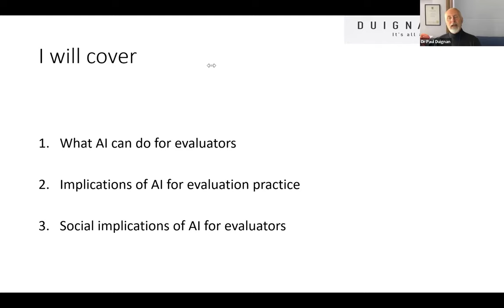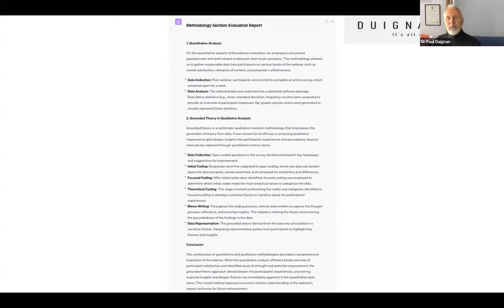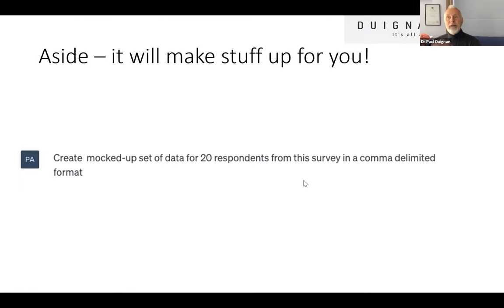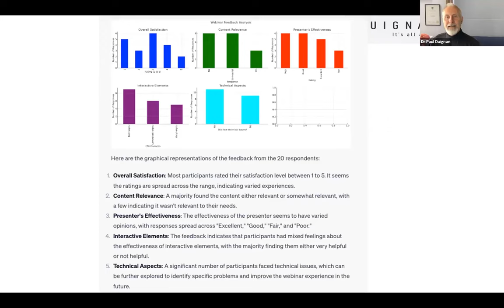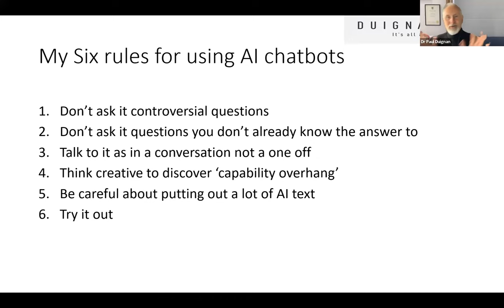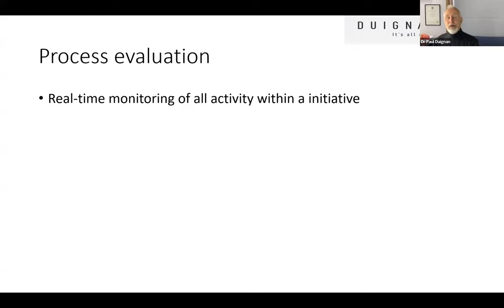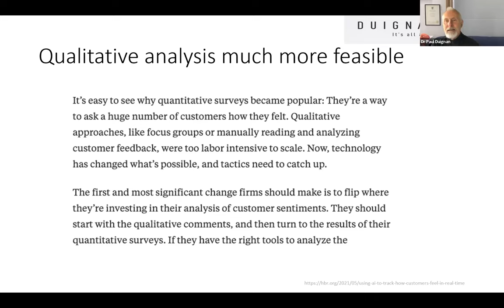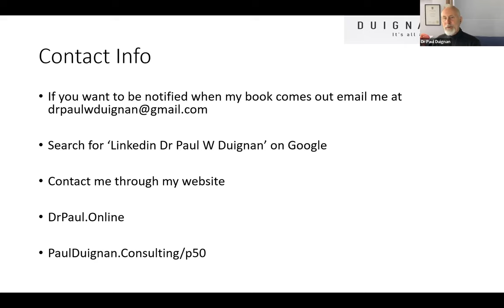Getting to Grips with AI in Evaluation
We are now in the midst of the AI revolution. Every few weeks, we hear about another new development in AI. The media is in a frenzy; AI experts are leaving their companies to warn us that the end is neigh. Others tell us that AI will reinvent the world. What should evaluators make of all of this? This webinar will focus on how evaluators can start using AI, the implications of AI for evaluation theory and practice, the possible broader impact of AI on society, and the opportunities that Paul terms prosocial AI provides for addressing some of the key social issues - e.g., climate change, inequality, social exclusion - that are often focused on in the programs that evaluators work on.

Dr. Paul Duignan is a highly experienced evaluator who also has a background in technology social impact assessment. He has set up and run university, and other evaluation courses, undertaken numerous evaluations, chaired and served on evaluation advisory committees, and developed new theory and tools for strategy, evaluation, and outcomes work. He has been a Senior Fulbright Scholar at the Urban Institute in Washington D.C., and undertaken evaluation and outcomes work with small community organisations through to the IMF. He has just finished writing a book on AI with the working title: Friending AI: Thirty Fresh Ideas Needed to Share the World with Artificial Intelligence. He comments on AI regularly in the media, talks at conferences, and runs workshops on AI organisational and social strategy. His website is at DrPaul.Online, Linkedin

This event was organised & hosted by the New Zealand Regional Network of the AES.